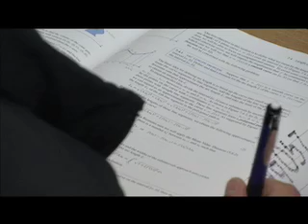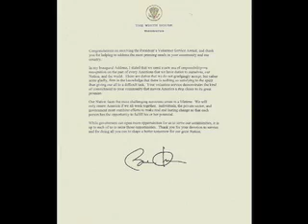Senior Success 2014: Jonathan Taylor from Northern High School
Senior Jonathan Taylor talks about his years at Northern High School.